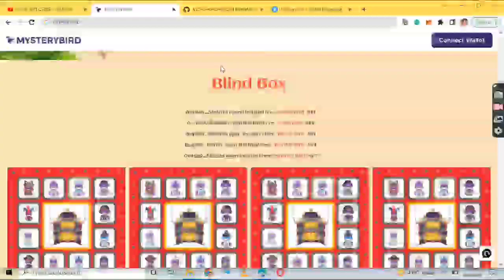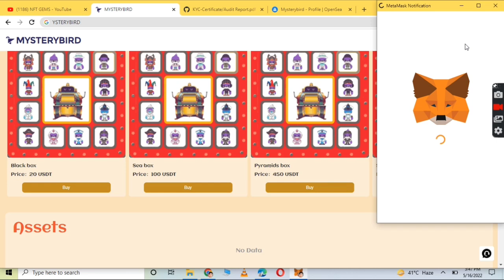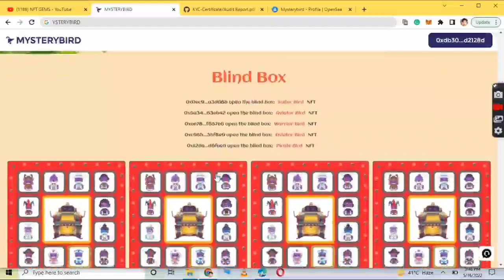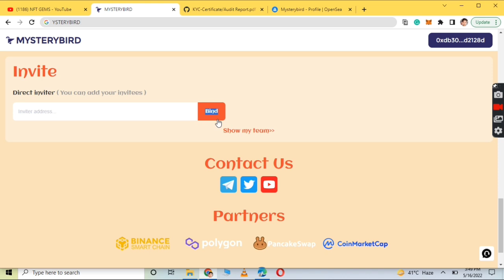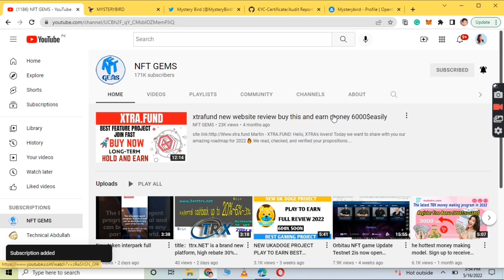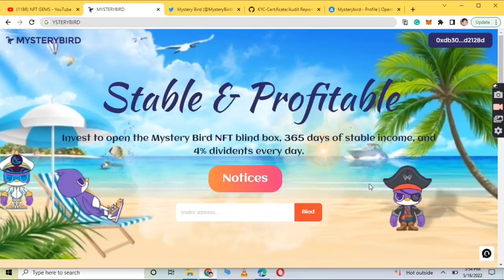NEW NFT PROJECT MYSTERY BIRD |4%PER DAY GUARANTEED FULL REVIEW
_/Links\_ 《•__________________•》

 referenced in this video. This isn't budgetary counsel. Your degree of accomplishment in achieving the outcomes asserted in this video will require difficult work, understanding, and information. We have found a way to guarantee that the data on this video is exact, however, we can't speak to that the website(s) referenced in this video are liberated from blunders. You explicitly make a deal to avoid depending upon any data contained in this video... ::